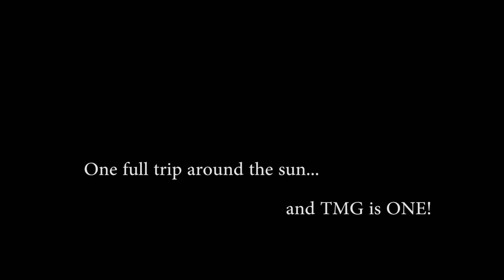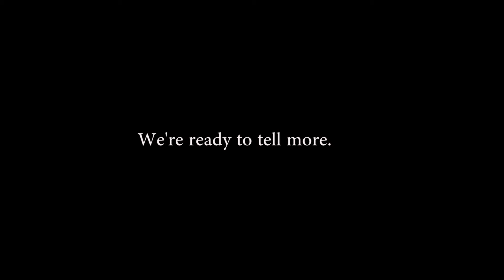TMG Birthday Video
TMG is one year old today!